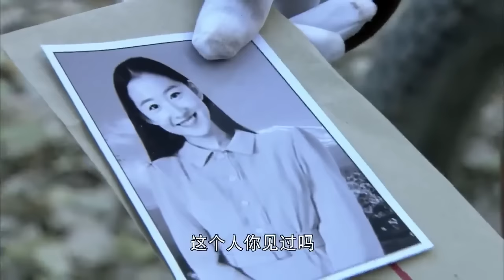日軍用姑娘設局一網打盡，不料反被八路秒成渣渣 ⚔️ 抗日 | Kung Fu